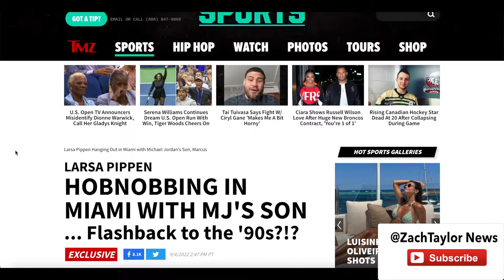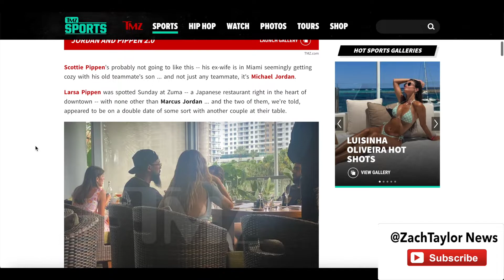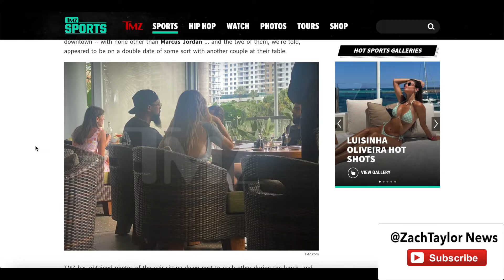Larsa Pippen Is Dating Marcus Jordan - Michael Jordan’s 31 Year Old Son & She's 48 YO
Larsa Pippen was spotted on a date with Michael Jordan's son Marcus Jordan who is 31 years old. How low can she go dating Scottie Pippen's former teammate son?